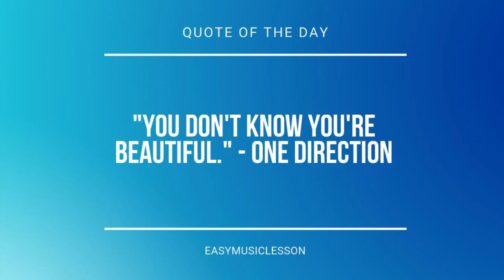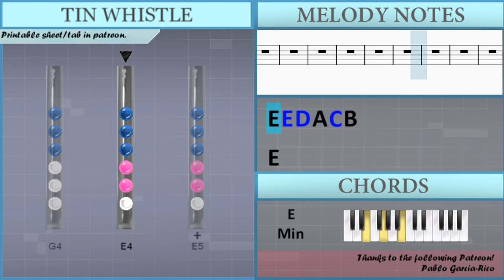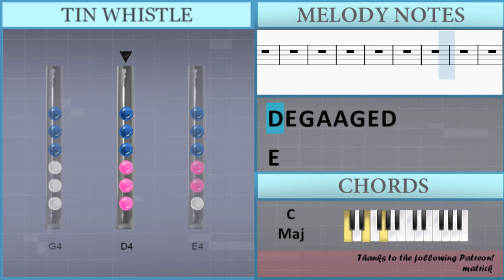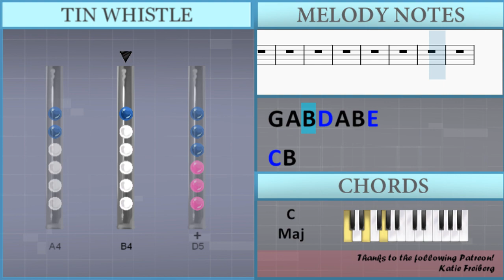How to play Cloud Up by DJ Kimera on Tin Whistle (Tutorial)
Comment and let us know how the videos have helped you. It keeps us going! :)The easiest way to learn how to play Cloud Up by DJ Kimera on the tin whistle. It's a tin whistle tutorial for Cloud Up by DJ Kimera.

EasyTinWhistleLesson teaches you to play the your favorite instrument, through easy and simple animation so that you too can learn how to play Cloud Up by DJ Kimera on the tin whistle easily. A tin whistle tutorial with visual animation graphic.

Lettered notation:
E4 E5 D5 A4 C5 B4
E4
E4 D5 C5 B4 E4 Gb4
G4
E4
G4
E4
G4
E4
G4
G4 A4 B4 D5 A4 B4 G4
D4 E4 G4 A4 A4 G4 E4 D4
E4
G4 A4 B4 D5 A4 B4 E5
C5 B4
A4 G4 G4 A4 E4 G4 E4 D4 E4 G4